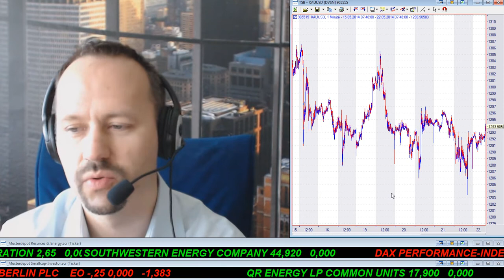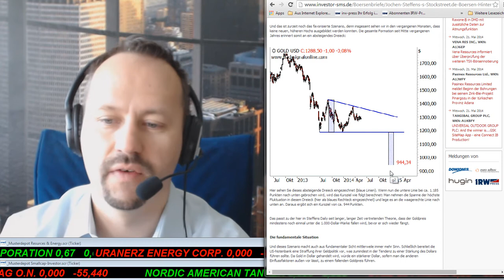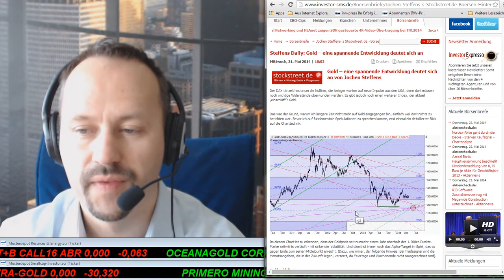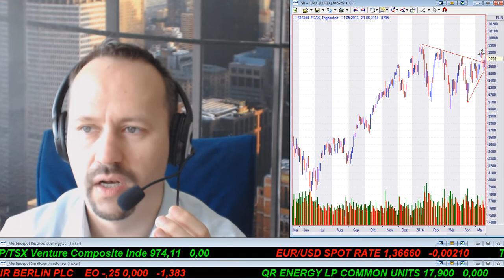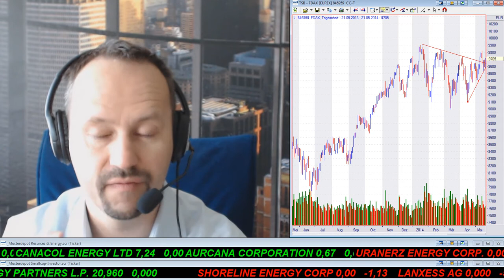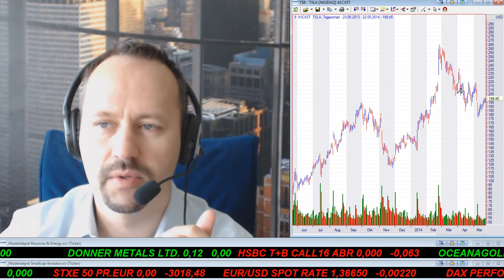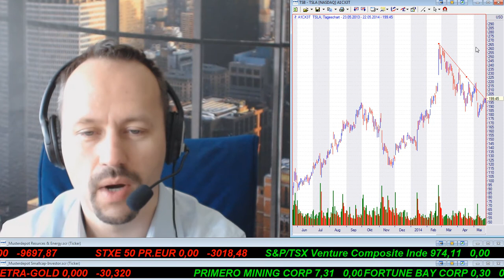SmallCap Investor Talk 202 mit Gold 1000 $, DAX, Pacific Ethanol und Tesla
- Fällt Gold auf 1000 $?
- DAX: FED und EZB bringen sich in Position
- Pacific Ethanol scheint Trendwende zu vollziehen!
- Tesla bietet Chancen!

Kurs auf
Ihr
Joachim Brunner

Joachim Brunner ist Berater des First Junior Zertifikates (WKN LS2JEX) und der Fonds PI Global One (WKN 0A0636) und PI Value Growth (A07SP0), PI Flexibel Plus (0A15VY) und Geschäftsführer der Vermögensverwaltung Portfolio Invest in Salzburg. Es ist daher möglich, dass sich die in diesem Artikel beschriebenen Aktien im Fonds/Depot bzw. dem dazugehörigen Index befinden.

Der Artikel unterliegt dem geistigen Eigentum des Autors bzw. des Verlages. Die Weitergabe bzw. die Veröffentlichung an Dritte (auch auszugsweise) ist ohne unsere Zustimmung nicht gestattet.